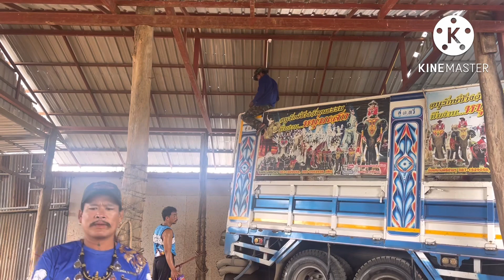เกิดอะไรขึ้น💢วาวาตกใจ💢ควาญซุ้มน้ำเงินเก่งสุดยอด‼️ทำได้ไง